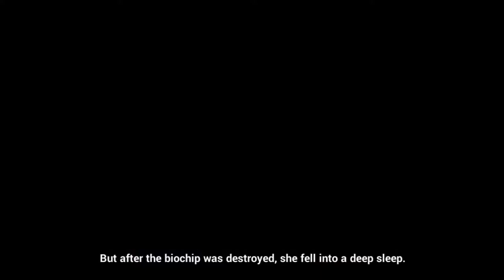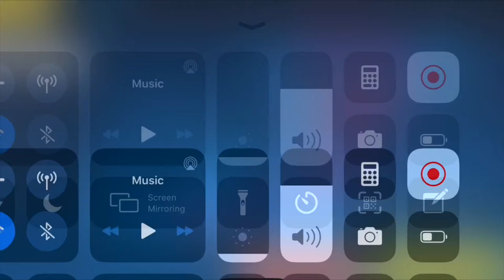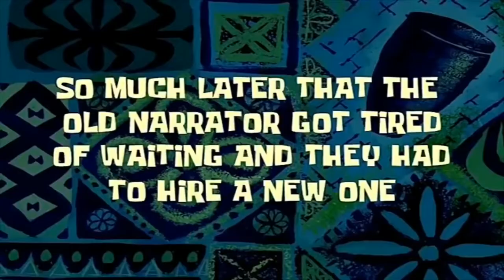Honkai Impact 3 gameplay - LETS FOLLOW THERESA!! (Chapter 5 Act 1)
Hello!
For today’s video Im going to play this game called Honkai Impact 3. I will continue to chapter 5 act 1. Well I’ve add something in that video hehe. Watch this video if you want to know what’s happen. In this video, I will use all my strategy to win. I hope you’re enjoy this video!!✨✨

Credit✨